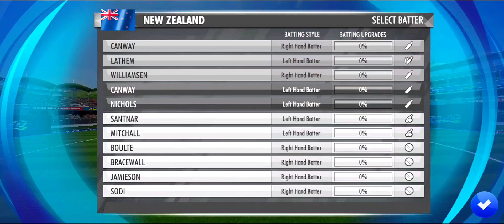West indies vs New Zealand cricket match Highlights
New Zealand vs West indies Cricket Match
Highlights
Wcc3
Creeper Insaan YouTube channel

nz vs wi
new zealand vs west indies
cricket
wi vs nz
best cricket game
cricket game
wcc3
nz vs wi match
west indies
new zealand
wcc3 career mode
cricket highlights
cricket highlights match today
wcc3 cricket game
wcc3 new gameplay today
wcc3 game hot event
game
wickets
gaming channel
cricket games
cricket match highlights
wcc3 cricket gameplay
wcc3 cricket playing games
wcc3 cricket games
world cricket championship3
today cricket match highlights
shimron hetmyer
martin guptill
devon conway
new zealand in west indies
t20i
viral
trending
t20
youtube gamer
gaming
ball by ball live hindi commentary
today's cricket match
today's match